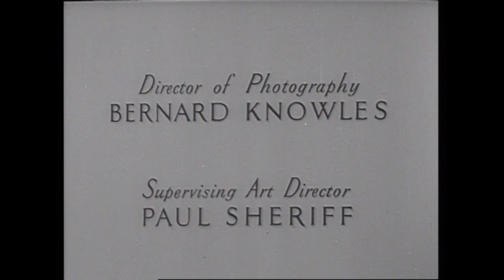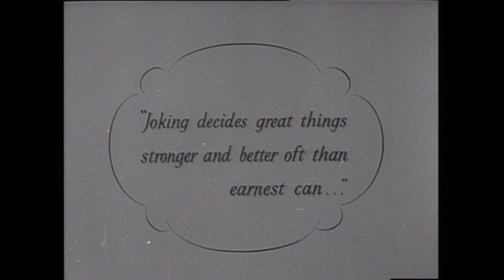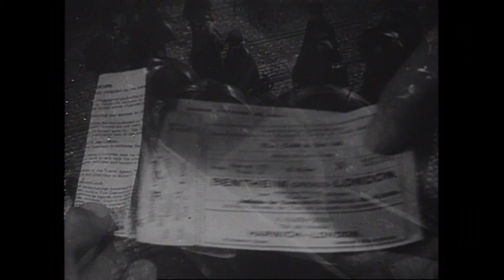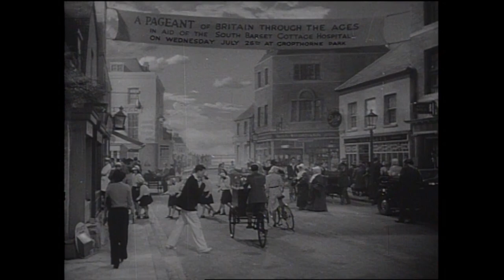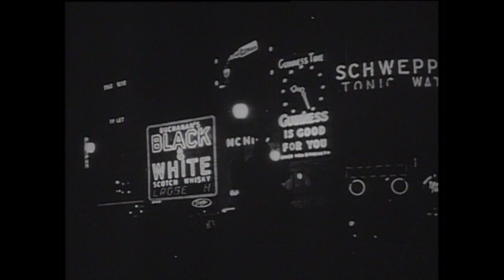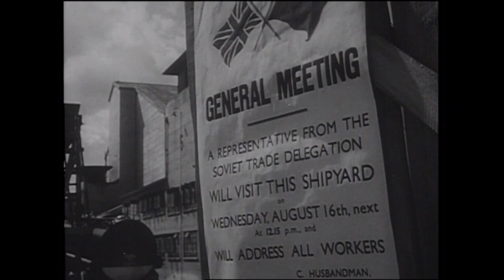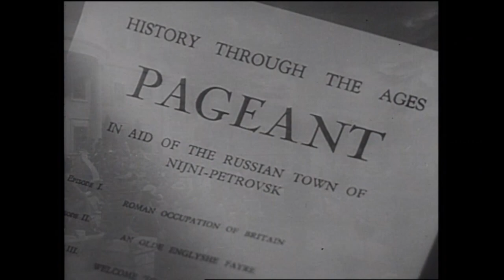Laurence Olivier War Romance Full Movie | The Demi-Paradise (1943) | Retrospective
Ivan Kouznetsoff, a Russian engineer, recounts during World War II his stay in England prior to the war working on a new propeller for ice-breaking ships. Naive about British people, and convinced by hearsay that they are shallow and hypocritical, Ivan is both bemused and amused by them.

The Demi-Paradise (1943)
Studio: Two Cities Films
Director: Anthony Asquith
Writer: Anatole de Grunwald
Cast:  Laurence Olivier